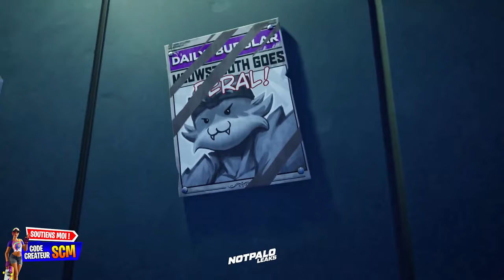Gameplay Map Saison 4 Fortnite Chapitre 5, Présentation Leak des Nouveau Lieux de la Carte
▬▬▬▬▬▬▬ • BIENVENUE 😍 • ▬▬▬▬▬▬▬

👉StealthGamer:
"SOISCOOLMEC"
"STRIKESOISCOOL"

TikTok "SoisCoolMecYTB"
👻Snapchat "soiscoolmec"

.▬▬▬▬▬▬▬ • TOP DON 💰 • ▬▬▬▬▬▬▬